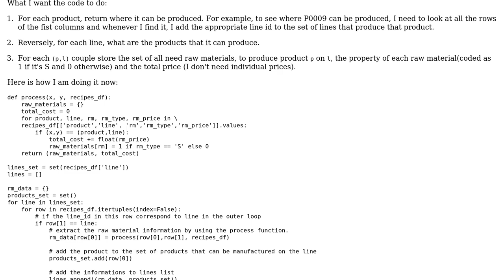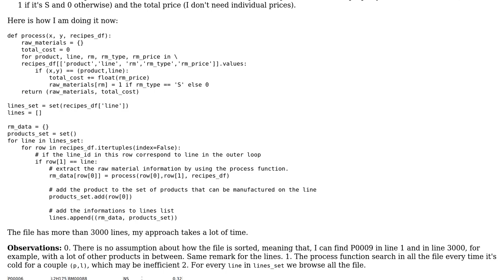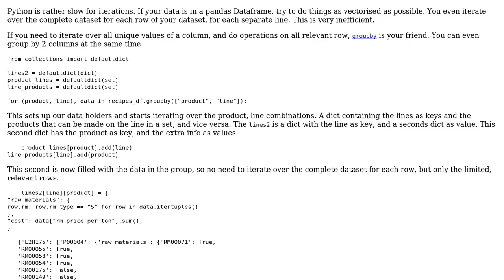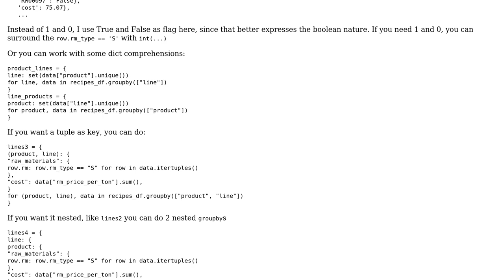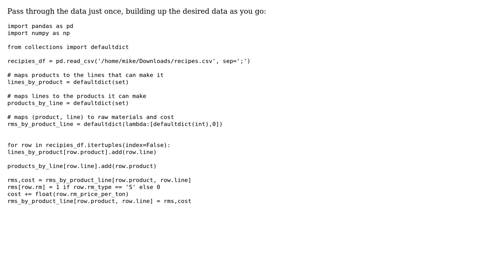Code Review: How to do these extraction/computations efficiently? (3 Solutions!!)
Code Review: How to do these extraction/computations efficiently?